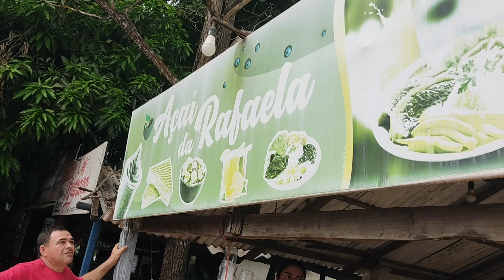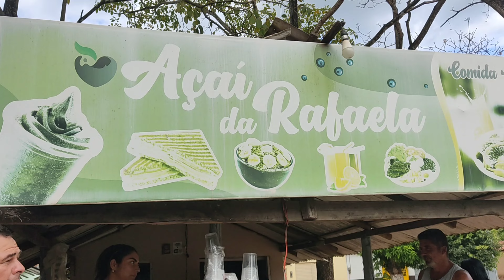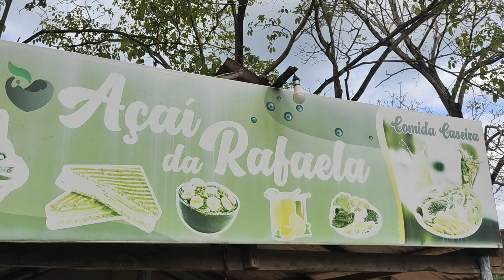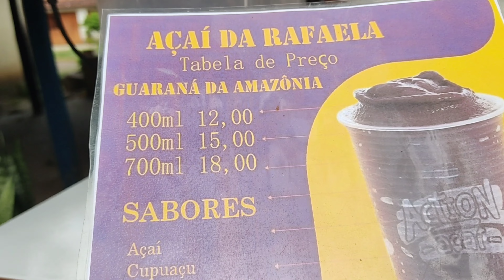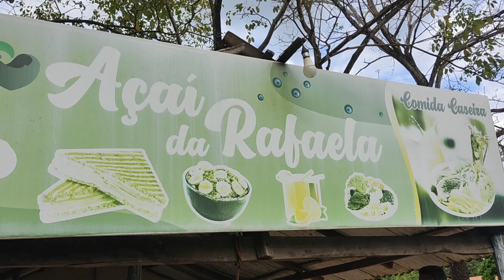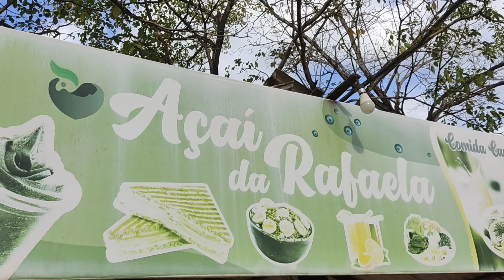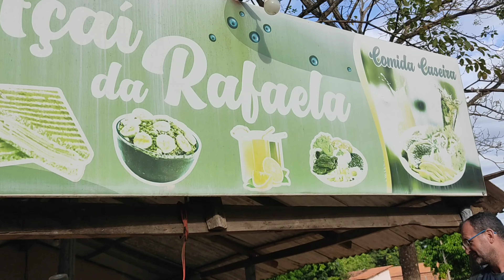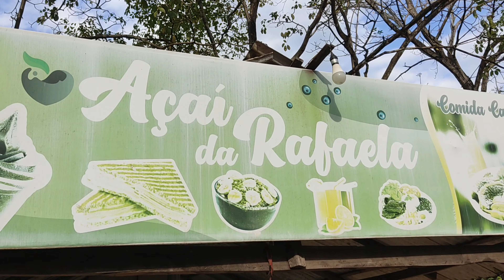conheçam o ponto de guaraná da RAFAELA/em RIBAMAR FIQUENE MARANHÃO/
oi pessoal tudo bem passando pela a cidade de RIBAMAR FIQUENE conhecemos o açaí da Rafaela um ponto de guaraná que vende um guaraná delicioso assista o vídeo e deixa o seu jóia todo especial pra essa princesa

pessoal eu quero fazer um pedido todo especial pra vocês entre nesse LINK 👇 e se escreve no nosso novo canal pois preciso muito da ajuda de vocês

SE ESCREVE NO NOSSO CANAL

DEIXA O SEU LIKES LIKES ABENÇOADO
COMPARTILHEM

QUALQUER DÚVIDA É SÓ ME CHAMAR NO DIRECT